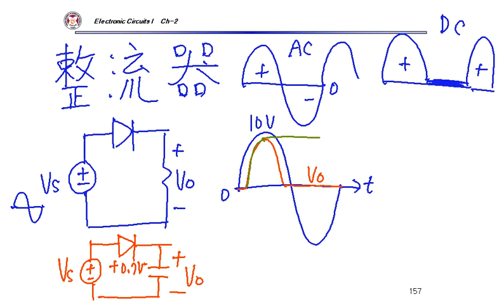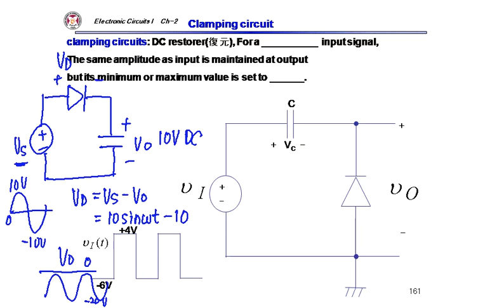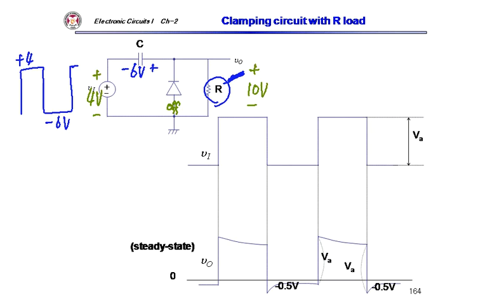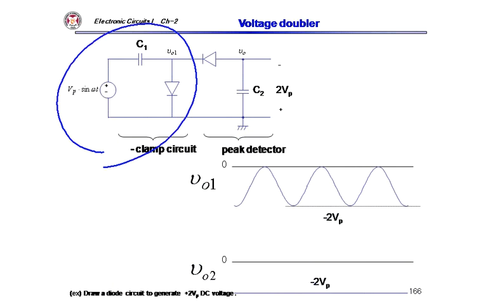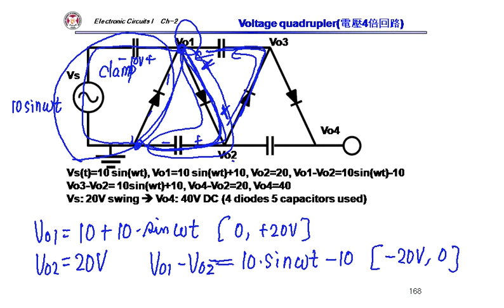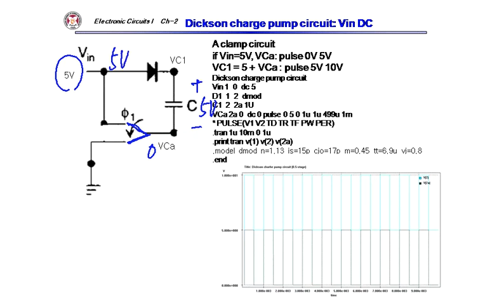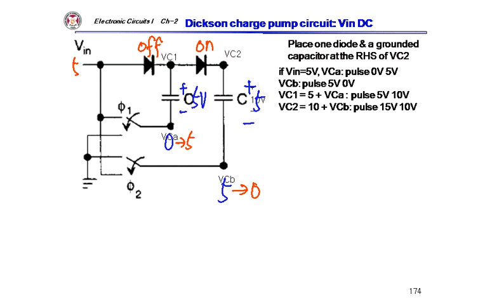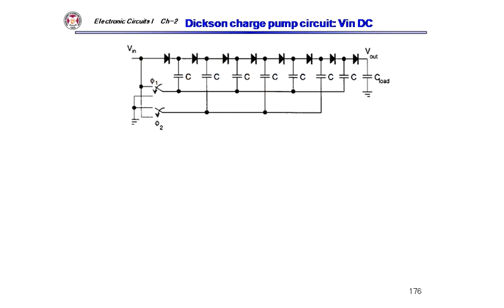POSTECH Electronic Circuits 1 CH2: Lec 7-2, Clamping circuit, Voltage doubler, Voltage Quadrupler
POSTECH Electronic Circuits 1

Ch2  Diodes
Lec 7-2
Clamping circuit
Voltage doubler
Voltage Quadrupler
Dickson charge pump circuit